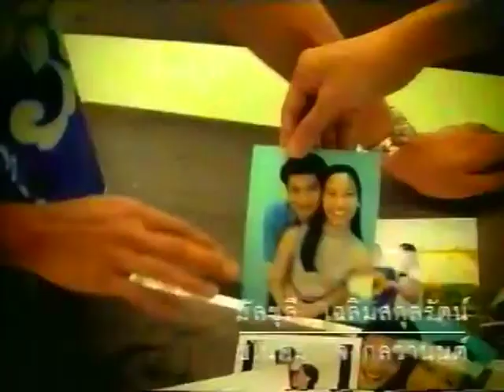Sunsilk Extra Strength for Long Hair 30s - Thailand, 2001